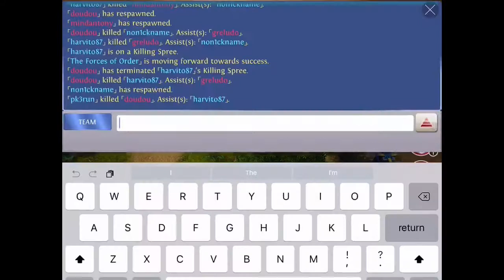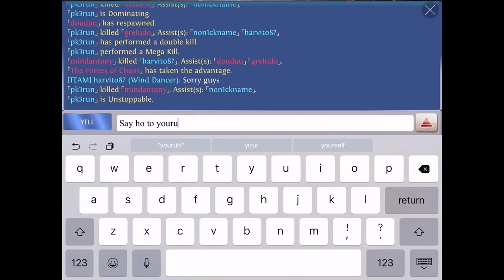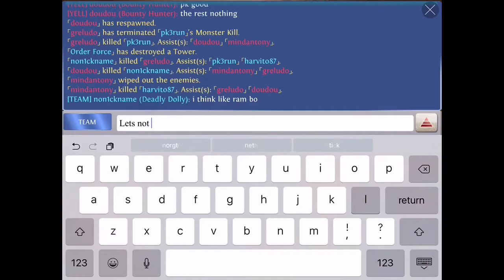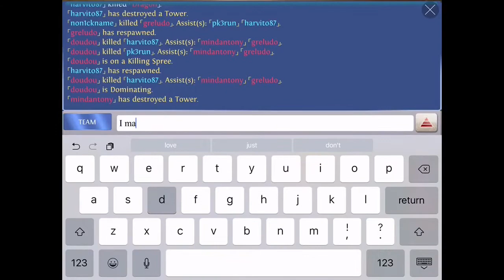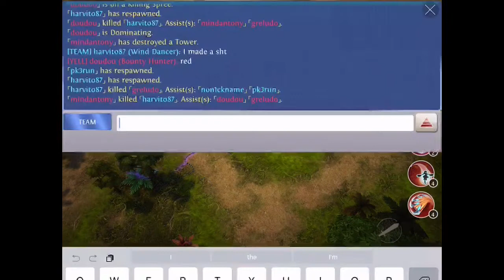Aria - Heroes of order & chaos [ HOC ]